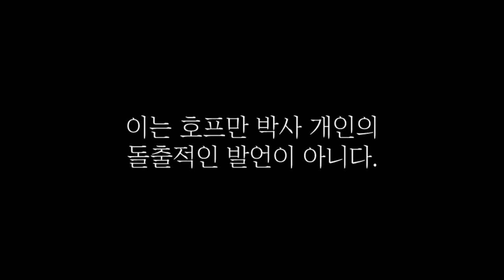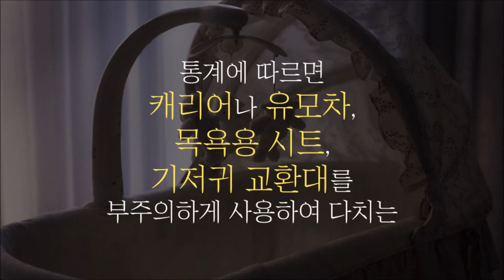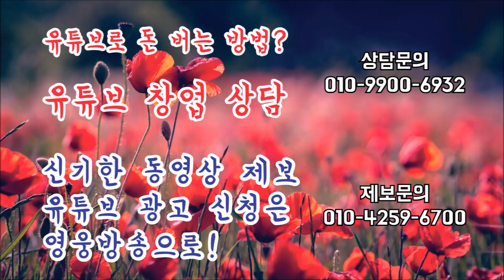유아용 보행기, 이제 그만